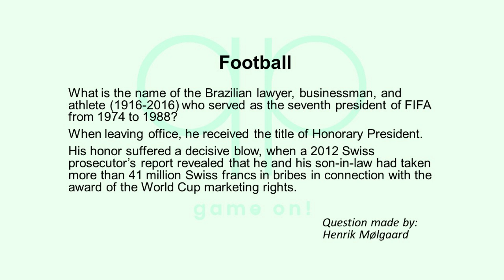Season 159 Day 6 of 14